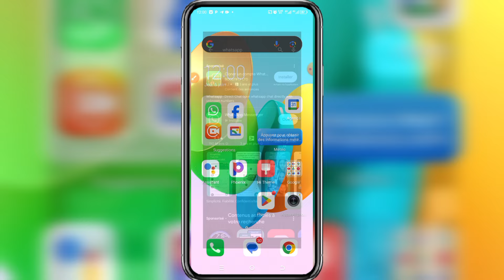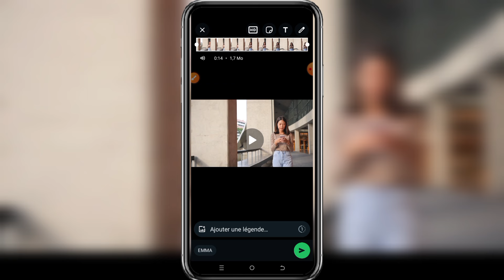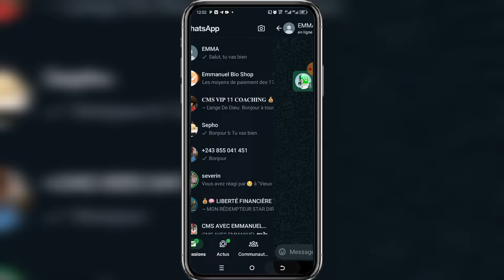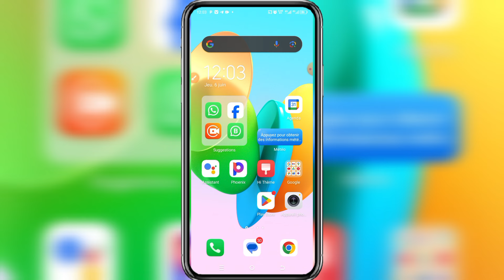3 secrets cachés sur WHATSAPP (utilise-les MAINTENANT)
Dans cette vidéo, je te montre 3 secrets cachés sur WHATSAPP (utilise-les MAINTENANT).

Bon visionnage !

Résoudre problème ecran noir audio whatsapp

2 Astuces Windows 11 incroyables à connaître

Comment activer le mode sombre sur INSTA

Vue unique WhatsApp

Écrire en italique sur WhatsApp

Astuces secrets whatsapp

MK Découvertes